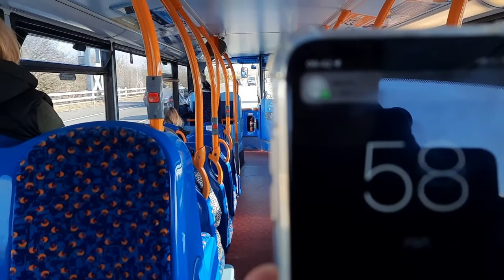*A27M THRASH* Stagecoach South 10009 GX12 DXR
Here we see a journey on Stagecoach South Enviro 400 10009 GX12 DXR seen thrashing along the A27M towards Havant, while on route 700 to Bognor Regis. Thrash begins from 3:00.